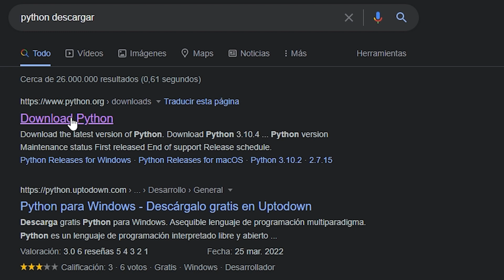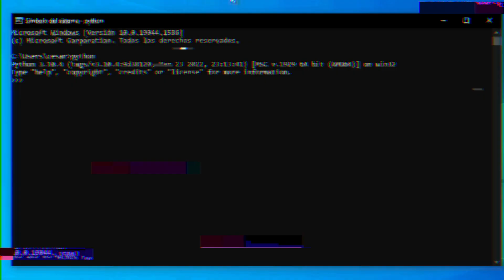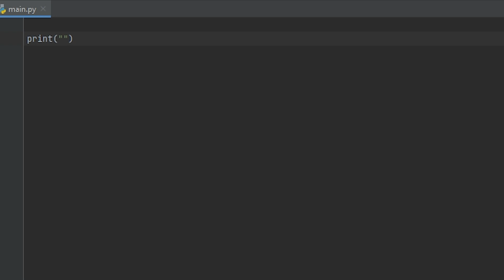✅ Como instalar PYTHON Y PYCHARM ✅ (En menos de 5 Minutos)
Juega conmigo
Steam:Cegamer
Epic Games:CegamerYT
Ps4: Cegamer_YT